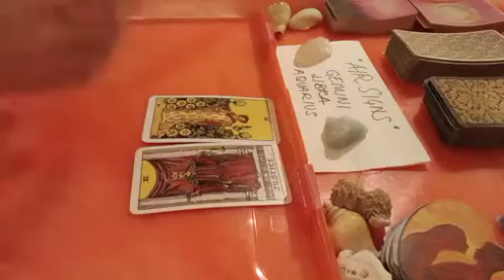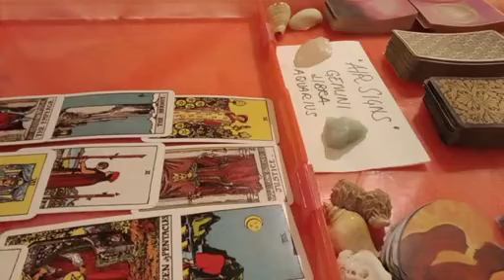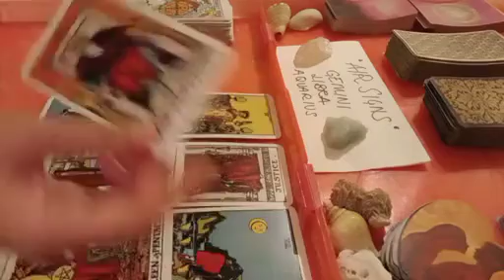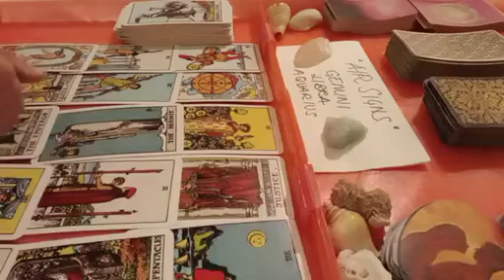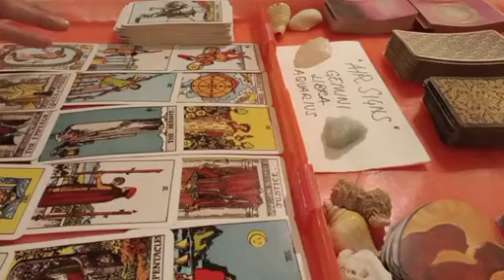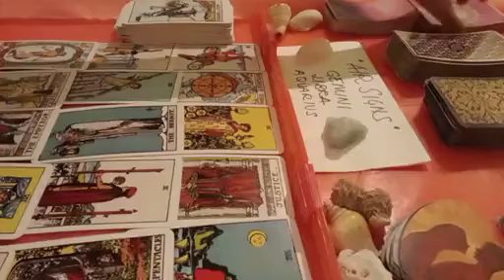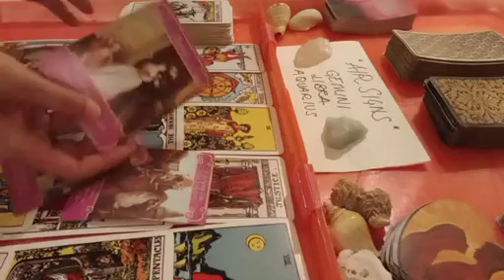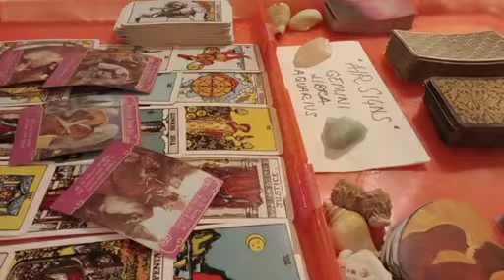aquarius 🩶 YOUR PERSON'S TRUE INTENTIONS TOWARDS YOU ARE....💟 JUNE 2023 TAROT READING TODAY LOVE